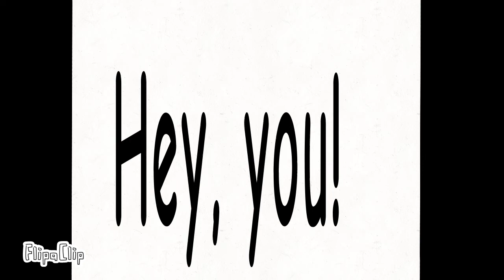Trailer: 101 Ways for Pogo to Die